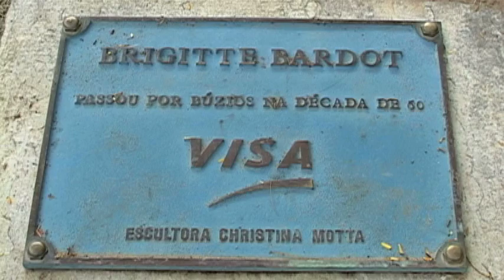GlobeTrotter Jon Haggins TV in Buzios, Rio de Janeiro15